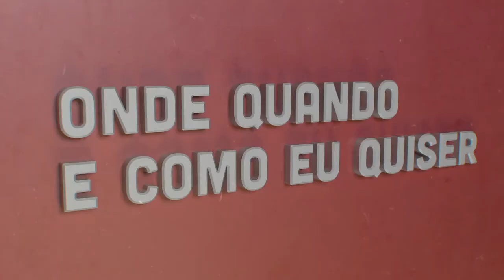Ricardo Garcia Pereira - Economia | Onde Quando e Como eu Quiser | Comprimido.pt 💊